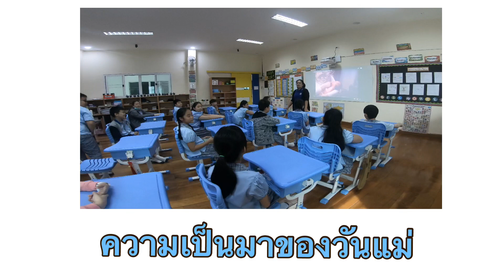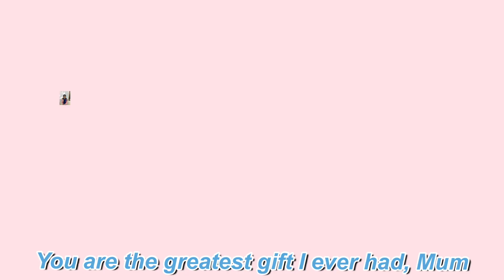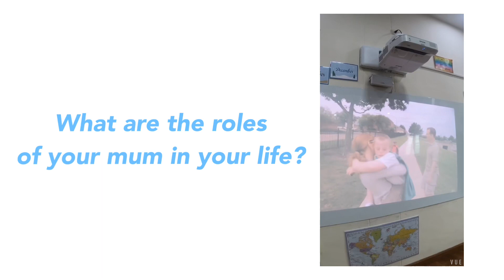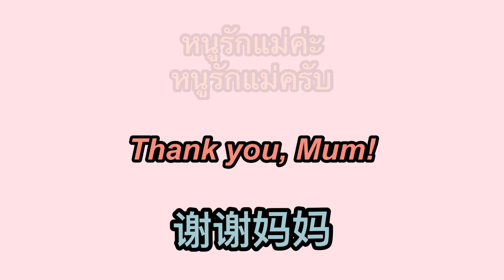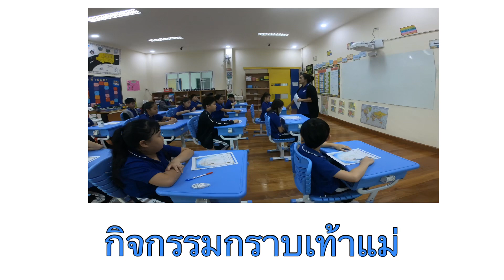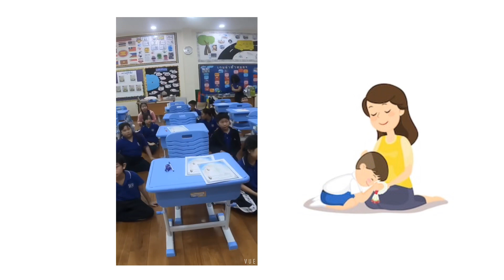Grade 5 Mother’s day tribute